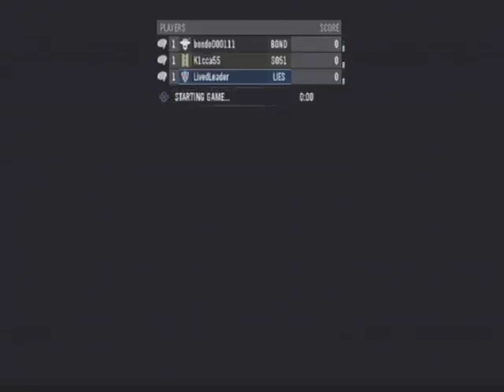Halo Reach Co-op Campaign - Episode 1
I meet some nice people and go on an adventure together to save Planet Reach. Feat. Bondo00111 & K1cca55 (Mackenzie and Austin.)
WARNING!
Bondo.